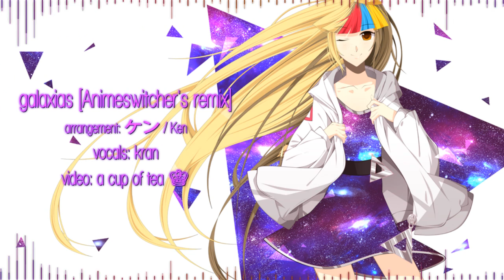[Animeswitcher's Remix] galaxias! 歌ってみた ★ kran [Art by lEdogawa] MP3 + Off-vocal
★☆★ MP3 DOWNLOAD
(No re-uploads please!)
★☆★ INSTRUMENTAL MP3
(Make sure to give proper credit to Ken!)

HELLO, WE'RE STILL ALIVE AND WHAT BETTER WAY TO CELEBRATE THAN TO UPLOAD A NEW COVER. :DDD

I haven't uploaded anything in a while because college. I'm on a short break right now before my finals so I hope I can finish some stuff within the months of December and January. I've currently come down with a bad cough though so I'll only be working on translyrics right now.

Anyway, I hope you enjoy this remix that Ken did for me~ ouo

Happy Holidays!!
kran

Original song and lyrics by galaxias! [Kou Shibasaki x DECO*27 x TeddyLoid]
under NAYUTAWAVE RECORDS (Universal Music LLC)